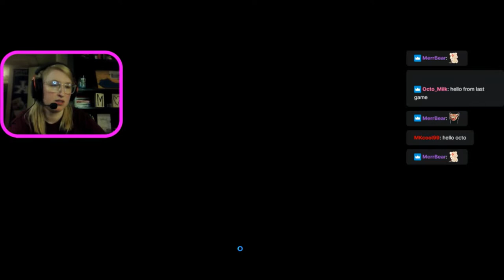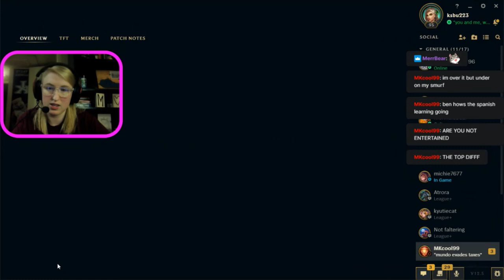SOLID WIN w/ TRUNDLE! LOL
Twitch Stream Live: League of Legends 03/07/22 with Jenny, Ben, Merr, and MK!